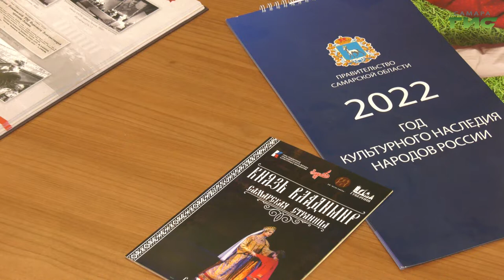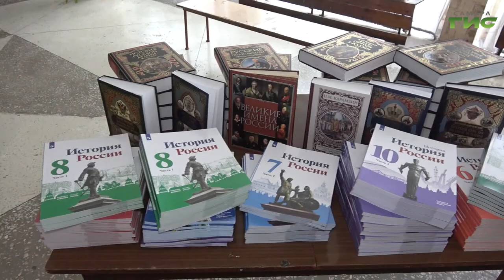В Самару приехал танцевальный коллектив "Визит" из города Снежное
Примут участие в  региональном фестивале самодеятельного народного творчества "Рожденные в сердце России", а затем  побывают на концерте в честь дня рождения "Задумки". В Самару приехали представители творческого коллектива "Визит" из города Снежное. 63 регион взял шефство над этим городом. Там отстроен центр культуры досуга Снежинка, музей боевой славы, закуплены музыкальные инструменты для школы искусств. Какие планы совместной работы наметили на этот раз в нашем сюжете.